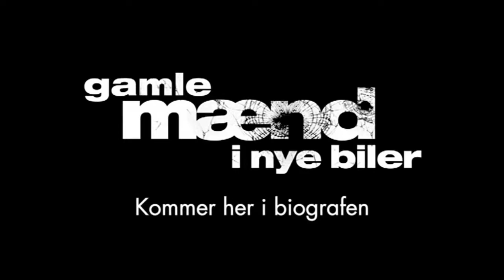'Gamle mænd i nye biler' (2002) - Teaser Lasse Spang Olsen#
aka 'Old Men in New Cars: In China They Eat Dogs II' (2002)